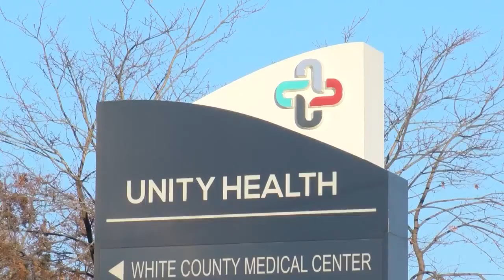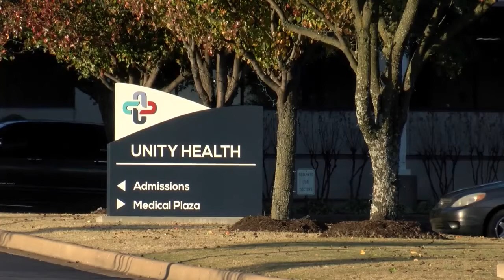Unity Health using new antibody treatment for COVID-19